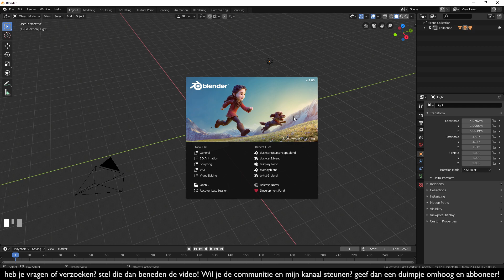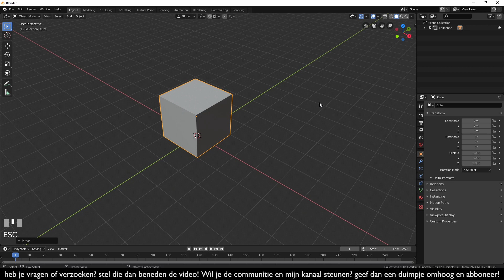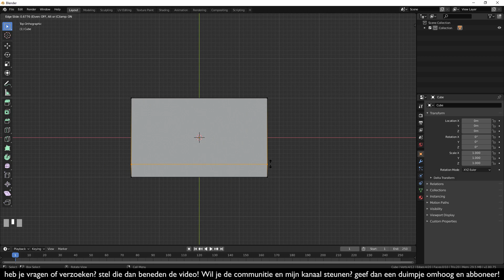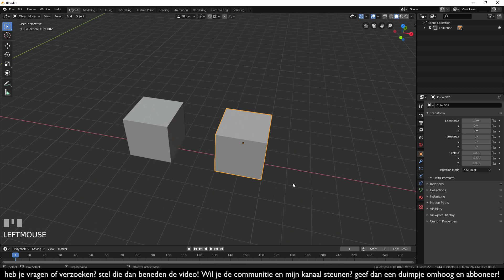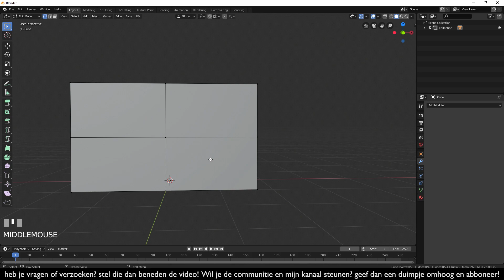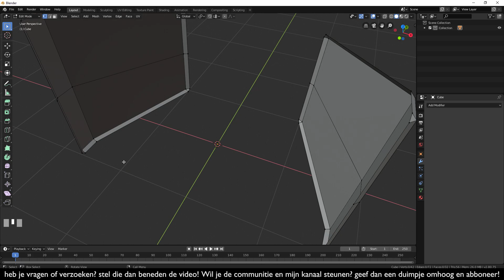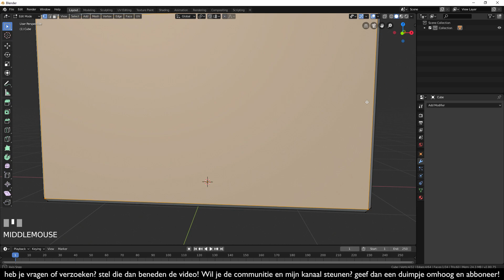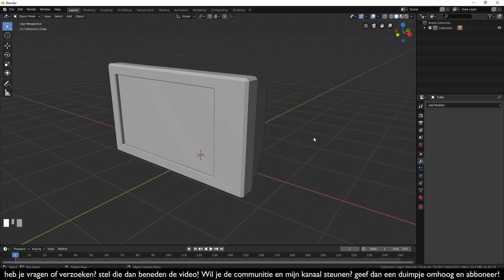Blender 2.8 Voor beginners Deel 1 - Game TV - Nederlands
Wil je de communitie en mijn kanaal ondersteunen? Abboneer en deel mijn kanaal overal waar je kan en je zal Blender een grote plezier doen!